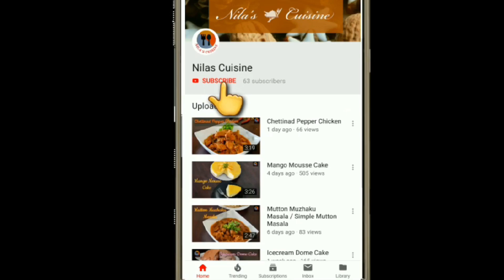ACHAPPAM Recipe - Traditional Snacks Recipe - Nila's Cuisine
ACHAPPAM RECIPE

My measurements:
1 cup - 250 ml

INGREDIENTS:
RAW RICE( Pacharisi) - 1 1/2 CUP(appr 300g)
EGG - 1 large size
COCONUT MILK - 1 cup(from half of a large size coconut)